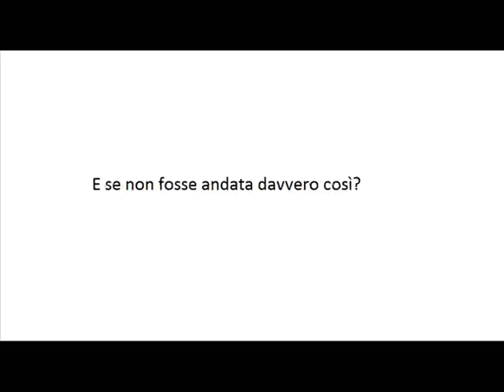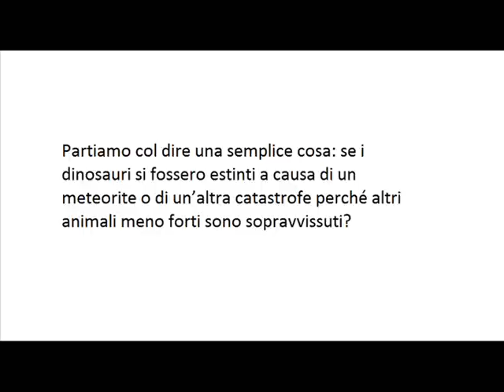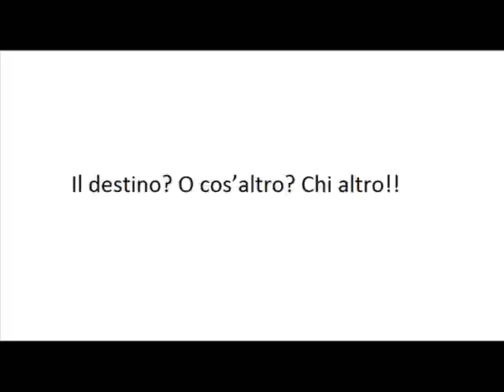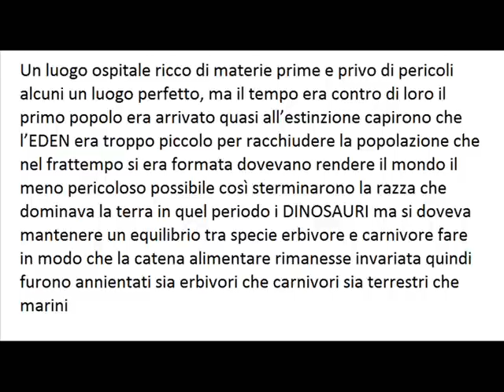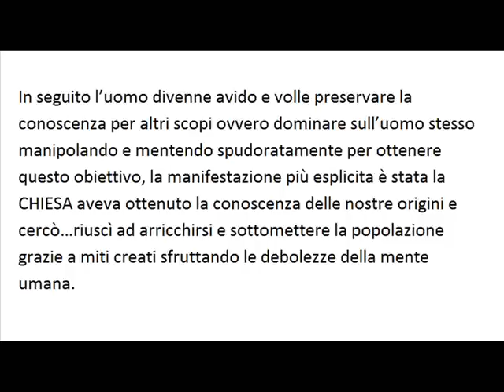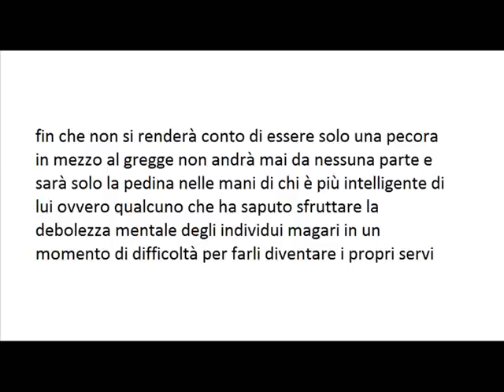La teoria alternativa sull'origine della razza umana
questa è una teoria su cui secondo me ha avuto origine la supremazia della razza umana sulla terra